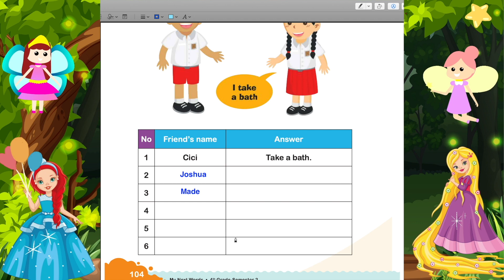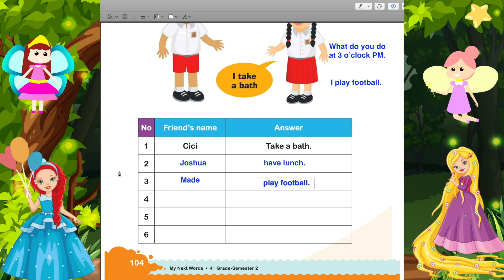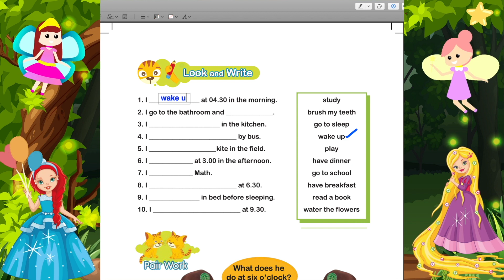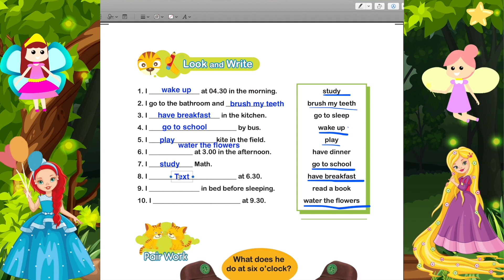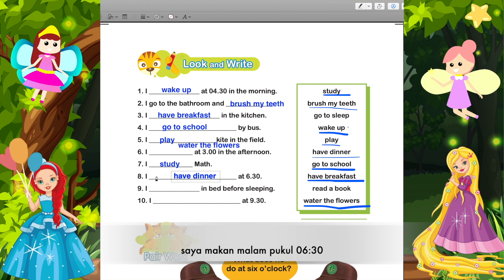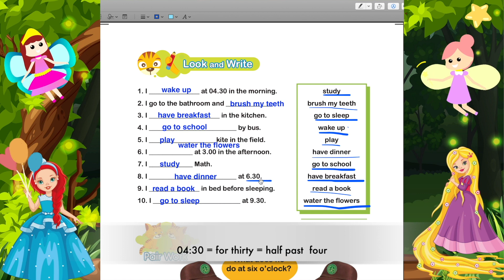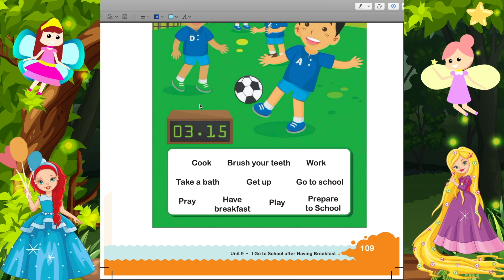Bahasa Inggris Kelas 4 Unit 9 - I go to school after having breakfast | Halaman 104 - 109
Sumber belajar: My next words (PDF) pegangan siswa kelas 4 Kurikulum Merdeka, Penerbit: Pusat Kurikulum dan Perbukuan Badan Penelitian dan Pengembangan dan Perbukuan.

Ingin mendukung saya untuk terus membuat konten belajar bahasa Inggris? Klik link ini ya!